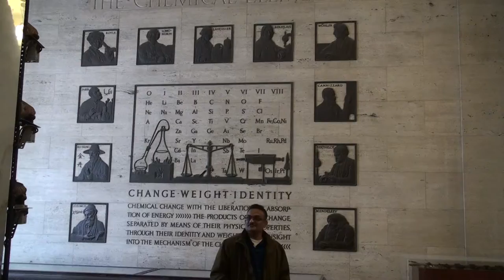MIT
MIT in Pragathi Party (pragathiparty.org / site with Balu.  Compete with Chinese & grab the seats at MIT, Indian kids!
Established on 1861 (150+ years)
78 Nobel Laureates
53 National Medal of Science winners
Graduate International students: 2,656
Undergraduate Tuition: $42,050
Room, board, and fees: $12,188
Students receiving some form of financial aid: 89%
Students awarded an MIT scholarship: 61%